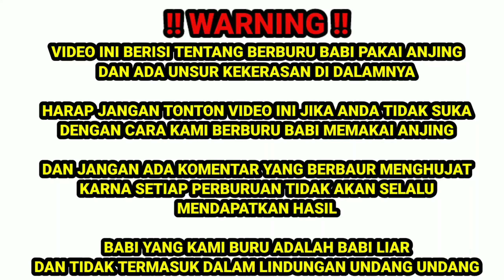Buru alek batang kapeh pesisir selatan, gunuang palano bariak season 1(part 4)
GUNUNG PALANO BARIAK BONGKA KACIO
buru alek batang kapas pesisir selatan, gunuang palano bariak season 1...
⭐walet lisba bukak salai, semuah mata terpesona padamu